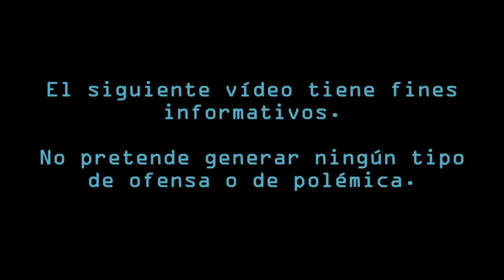Los Sentineleses, La Tribu más Aislada y Peligrosa del Mundo🔥🌴 (Nuevos Datos)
La isla Sentinel del Norte perteneciente a India, está ubicada en el archipiélago de las islas Andamán, una cadena de islas en la bahía de Bengala. Esta pequeña isla, fuera de las principales rutas marítimas y rodeada por un arrecife poco profundo sin puertos naturales, acoge a una tribu que para muchos es la más aislada y peligrosa del mundo, la tribu de los sentineleses.
En los últimos 200 años, diversos forasteros han visitado la isla en varias ocasiones, ya sea de manera casual o premeditada. Muy a menudo, estas visitas terminaron en completos desastres, ya sea para los visitantes como también para los nativos de la isla. Pero son estas interacciones, las que nos han llevado a conocer más, sobre esta enigmática tribu y sus costumbres.
Si bien, se han hecho muchos vídeos y documentales acerca de esta tribu, en este vídeo abordaremos nuevos datos acerca de los enigmáticos habitantes de la isla Sentinel del norte.

Eso sería de mucha ayuda para este proyecto.

⚠️Nota Aclaratoria:
Este vídeo tiene fines informativos, no pretende generar ningún tipo de ofensa o de polémica.